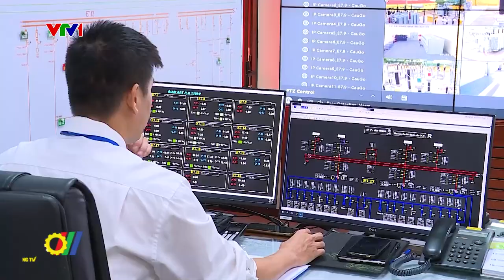EVNNPC nỗ lực SXKD 6 tháng đầu năm 2023, triển khai nhiệm vụ công tác 6 tháng cuối năm 2023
Tình hình nguồn cung ứng điện của miền Bắc trong 6 tháng đầu năm phải đối mặt với nhiều khó khăn do thời tiết chuyển sang mùa khô, các đợt nắng nóng xuất hiện sớm hơn so với cùng kỳ năm 2022, dẫn đến thiếu nước ở các hồ thủy điện, nên xảy ra tình trạng thiếu nguồn ở miền Bắc trong các tháng 5 và 6. Trước những khó khăn trên, Tổng Công ty Điện lực miền Bắc đã nghiêm túc thực hiện các chỉ đạo từ Chính phủ, Bộ Công Thương và EVN, nỗ lực giữ vững vận hành hệ thống điện để cung ứng điện cho 27 tỉnh phía Bắc...